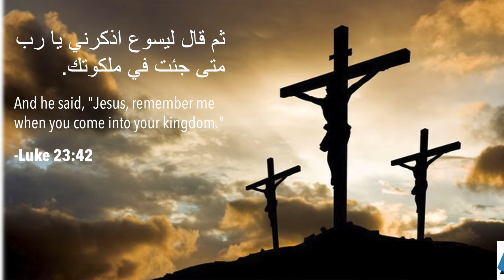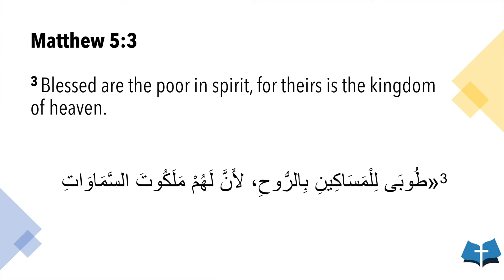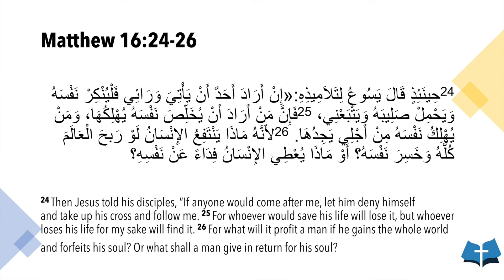Sunday Service - April 19, 2020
Sunday Service. April 19, 2020. A True Follower of Jesus. Matthew 16:24-26.